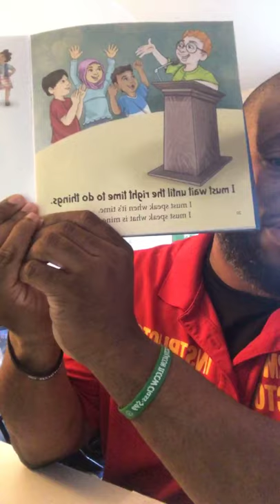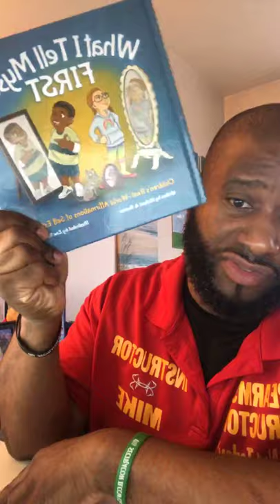CJ101 Lecture - Use of Force, Rights, The Human Element, The Road Less Traveled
Instructor Mike lectures on the criminal justice system, the roads less traveled, Chicago mayor Lori Lightfoot‘s 21 person police accountability task force and what difference would it make if any at all. Grab a pen and paper and be educated. You may learn something today